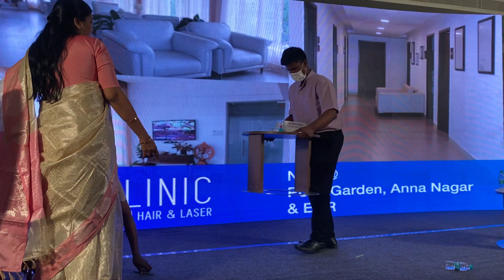Zi role in social responsibility!!!